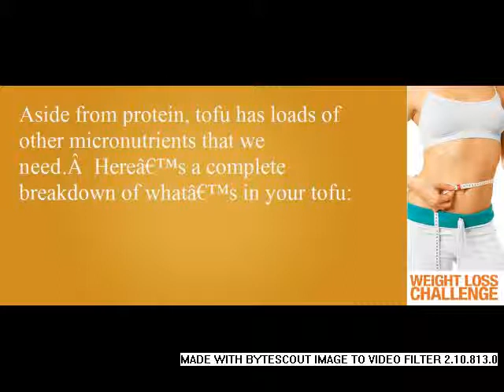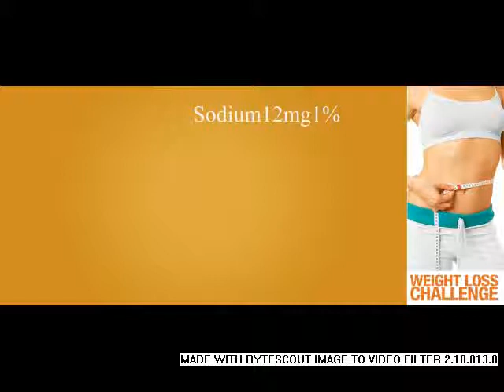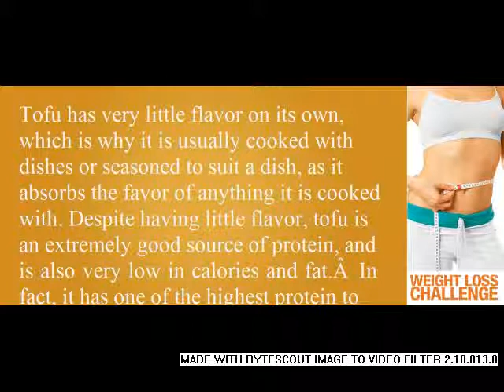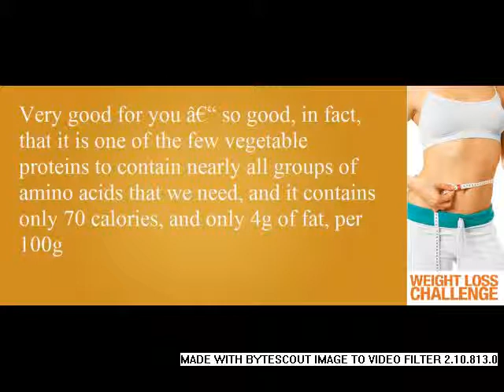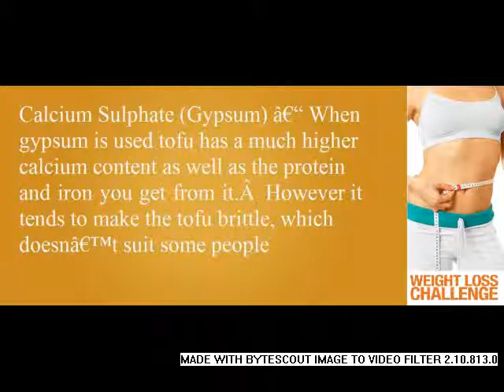calories in tofu heres how many calories in vegetarian tofu food